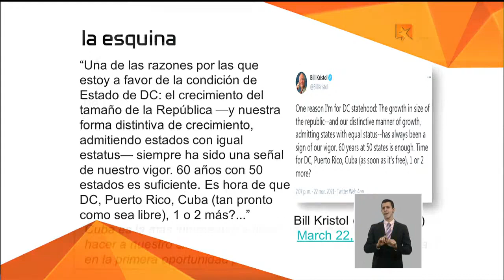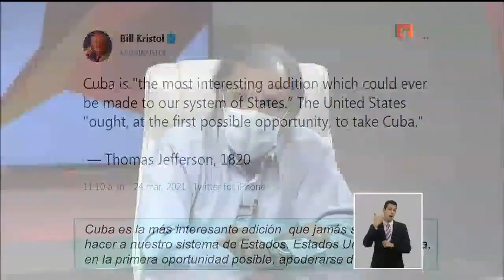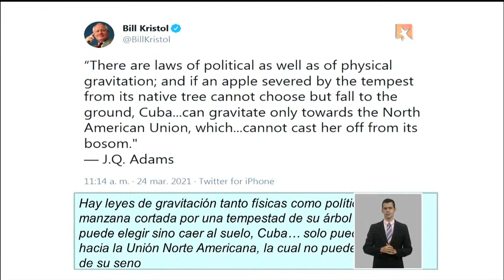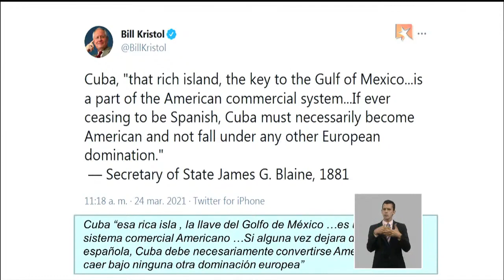La Esquina vuelve a analizar los nuevos intentos anexionistas sobre Cuba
Reinaldo Taladrid analiza de conjunto con el Dr. Jorge Hernández las declaraciones anexionistas del neoconservador Bill Kristol y el contexto de las relaciones Cuba - Estados Unidos en que se realizan.